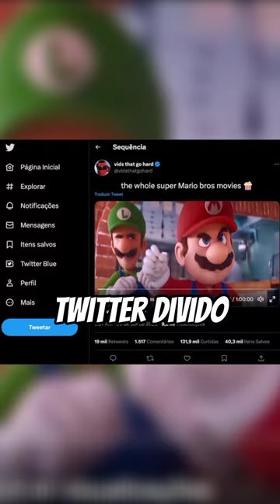Super Mario Bros. O Filme completo no YOUTUBE!